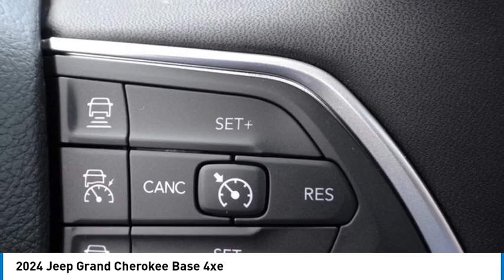2024 Jeep Grand Cherokee MONTEREY PARK ROSEMEAD EL MONTE MONTEBELLO LOS ANGELES C11619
2024 Jeep Grand Cherokee Base 4xe

1100 W Main St.

Looking for the right vehicle? Today could be your lucky day. this 2024 Jeep Grand Cherokee could be yours.